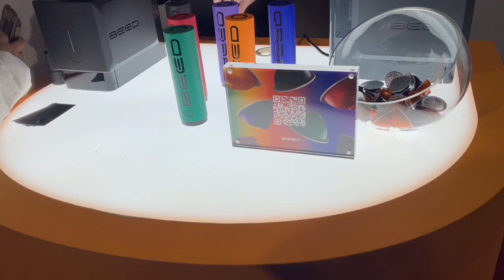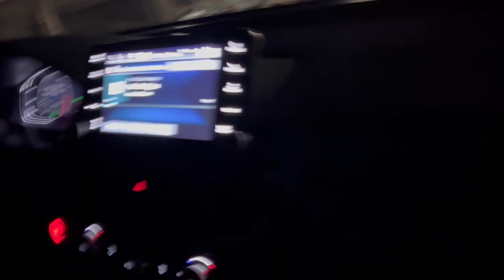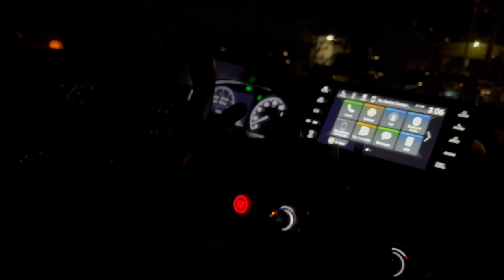VLOG: PULLED UP TO THE LEAGUE BASKETBALL GAME IN LA! (FINALS) 🏀 *I MET BIG BABY!!!*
Xoxo,
CAP$